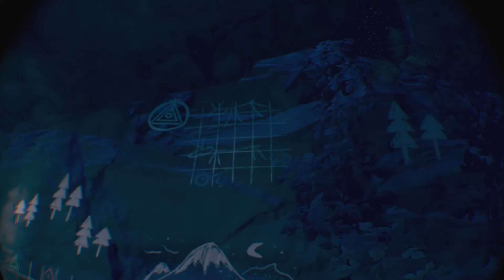Doctor Who VR - Super Fast Walkthrough - Part 2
The BBC dips it’s toe into VR gaming with this Doctor Who game The Edge Of Time, this is a swift no frills walkthrough for anyone who wants a look or might be stuck, with hints, pointers and needless to say SPOILERS!!